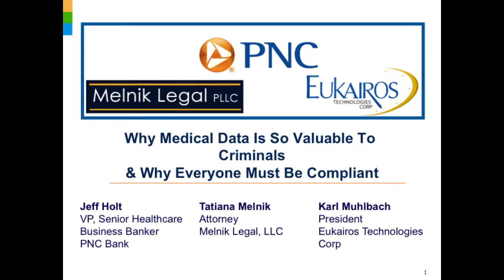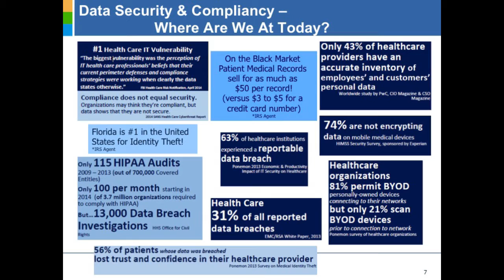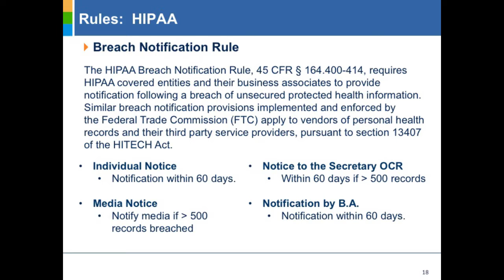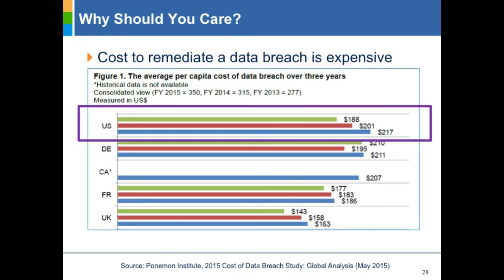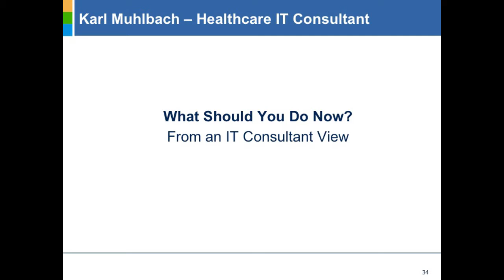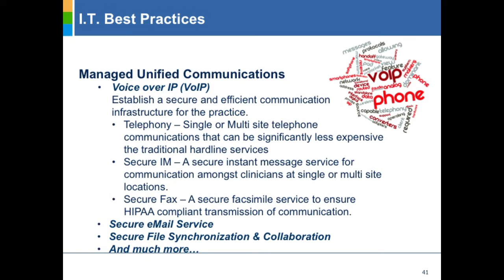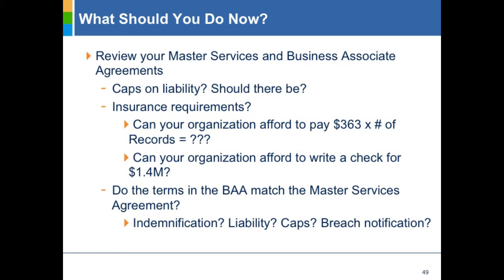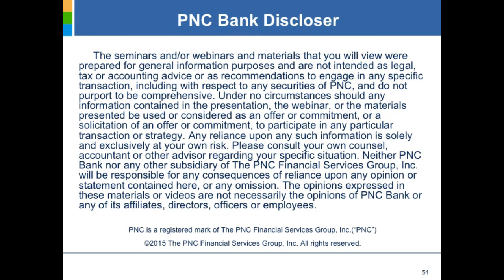Why Medical Data Is So Valuable To Criminals & Why Everyone Must Be Compliant - MOROF 6--25-15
CLICK "Show More" Below for an interactive video directory - Your medical information is worth 10 times more than your credit card number on the black market and medical offices don’t have the security systems like banks do to protect it.

Watch our panel of experts as we look at ways to protect your practice, patients and reputation.

Interactive Video Directory...
00:01 Introduction (Martin Forster)
03:10 Speaker Bios
06:00 Why Medical Data Is So Valuable To Criminals & Why Everyone Must Be Compliant (Jeff Holt)
07:20 Today’s Industry Status
10:29 Healthcare IT Challenges
11:46 Case Study Example
13:03 HIPAA Regulatory Framework (Tatiana Melnik)
14:14 HIPAA HITECH Mandatory penalties
15:08 Covered Entities
15:36 Implementing regulations – 4 Rules
16:16 HIPAA - The Privacy Rule (Karl Muhlbach)
16:51 HIPAA - The Security Rule
17:20 HIPAA - Breach Notification Rule
18:09 So What’s A Breach?
18:48 HIPAA - The  Enforcement Rule
19:35 FIPA Regulatory Framework (Tatiana Melnik)
22:01 What is Personal Information?
22:48 FIPA - Breach Notification Requirements
24:05 FIPA - Data records disposal provision
26:03 Enforcement Case Studies
26:08 Cost to remediate a data breach is expensive
26:57 Complex Enforcement Landscape
27:42 Fines and Settlement Costs
30:17 Class Action and Individual Claims
32:03 Case and Settlement Example
34:22 How to Protect Your Network (Karl Muhlbach)
40:25 Best Practices
40:43 Managed Compliance
41:18 Managed Network Security
41:54 Business Continuity
43:53 Managed Unified Communications
45:47 Mobile Device Management (BYOD)
46:37 Data Collaboration
47:13 Legal View - What Should You Do Now? (Tatiana Melnik)
47:30 Conduct a thorough and accurate Risk Analysis
51:54 Check your documentation
53:27 Review your Master Services and Business Associate Agreements
55:03 Purchase your own cyber liability insurance
57:21 Banking View - What Should You Do Now? (Jeff Holt)
58:43 Protect Your Practice’s Financial Data
1:02:39 PNC Bank Discloser
1:02:51 Conclusion (Jeff Holt & Martin Forster)
Questions
1:03:39 How to ask your own questions to the panel
1:04:12 What does it mean when you buy a computer that is HIPAA Complainant?
1:08:37 If our practice is entirely "Cloud Based" does that make us safer?
1:10:22 What areas of your data should you protect with HIPAA or FIPA?
1:12:11 Are there exemptions for non-profit or charity organizations?